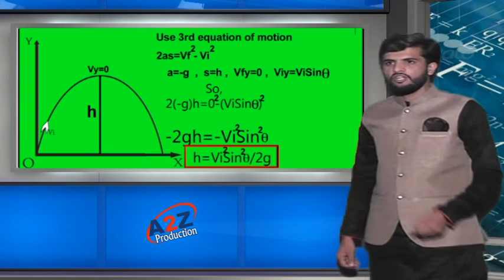Height of Projectile ll Bab uI iLm Science Academy ll Physics FSc Lectures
Height of Projectile  ll Bab uI iLm Science Academy ll Physics FSc LecturesInstrustor Muhammad Ali (B.S Physics , B.Ed)